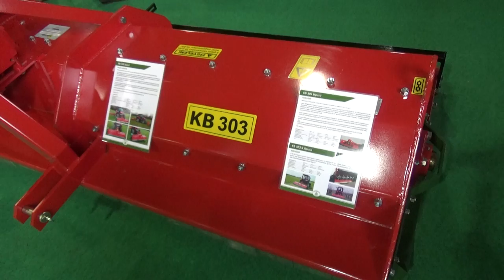KB 303 szárzúzó, KomáromiGép, AGROmashExpo 2018., v180126-3-056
KB 303 szárzúzó, KomáromiGép. Mezőgazdasági, gép, gépek, munkagép, munkagépek, traktor, traktorok, AGROmashEXPO és AgrárGépShow, 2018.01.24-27., Hungexpo, Budapest.